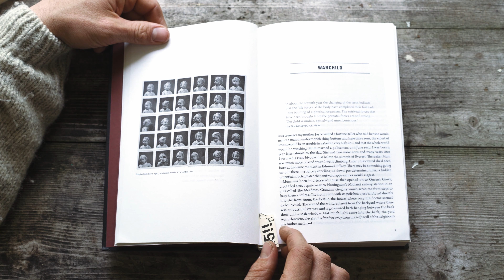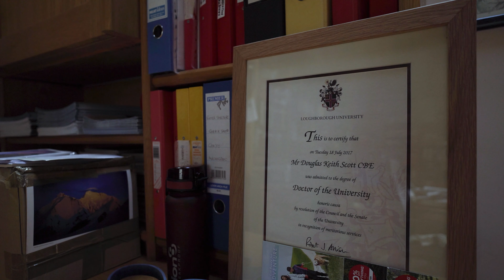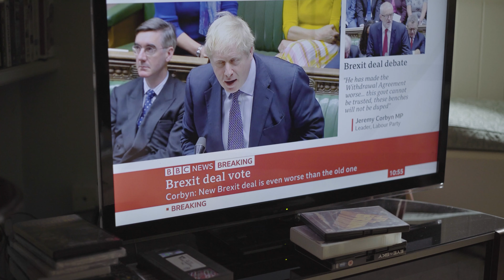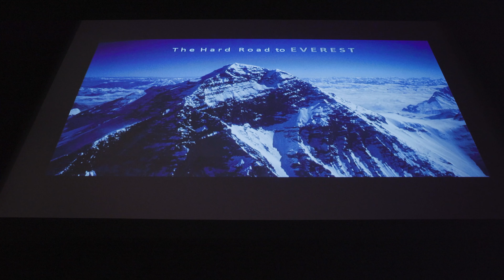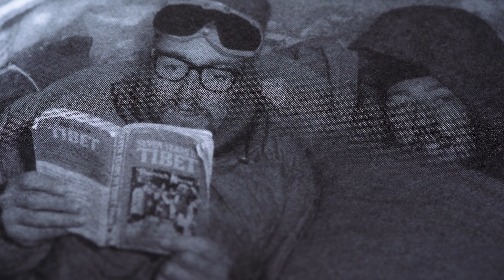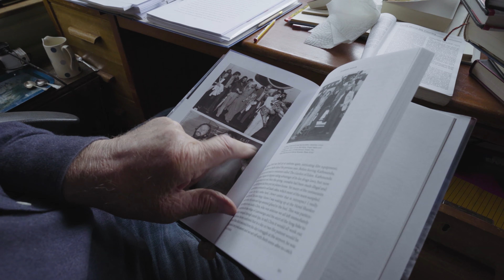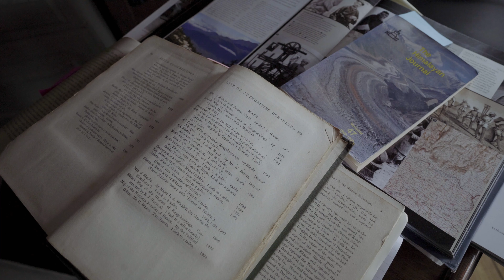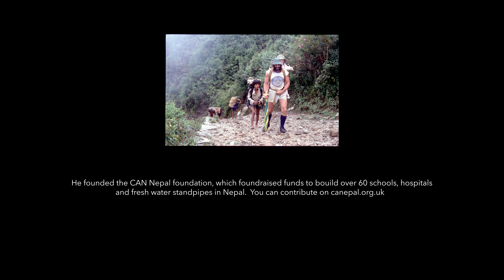Doug Scott: Up and above | Hanibal.cz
Last year, we had a great opportunity to spend some time with Doug Scott, when producing a documentary about the first ascent of Chamlang by Zdeněk Hák and Marek Holeček (later awarded by Piolet d'Or) . Shortly after we paid another visit - to produce a dedicated short documentary about Doug Scott himself (Onsajt)
In this documentary we used footage from both projects. We wanted the climbing comunity to see this visionary climber once more in the spotlight. His climbs and his visions describe the alpinism at its best.

Doug Scott: 29. May 1941 - 7. December 2020. First British cliber (with Dougal Haston) to climb Everest. One of the few to summit the Ogre in Pakistan.